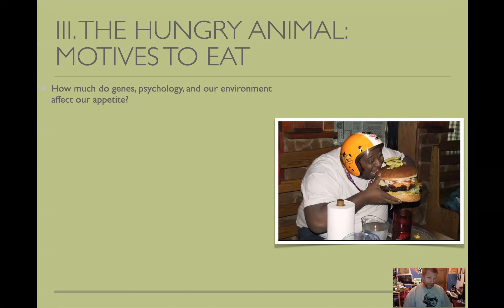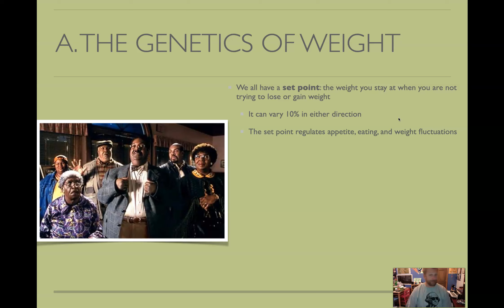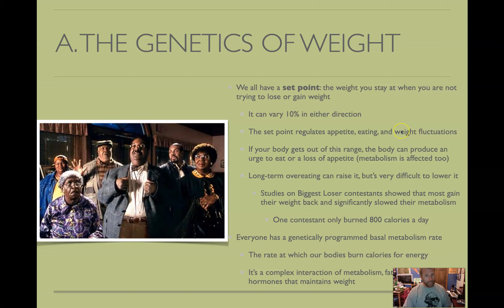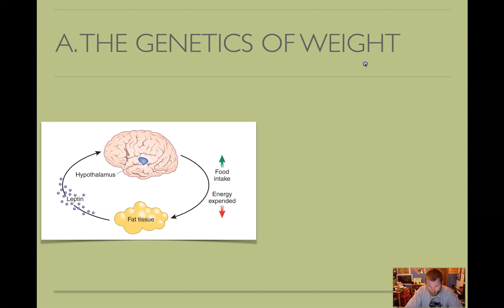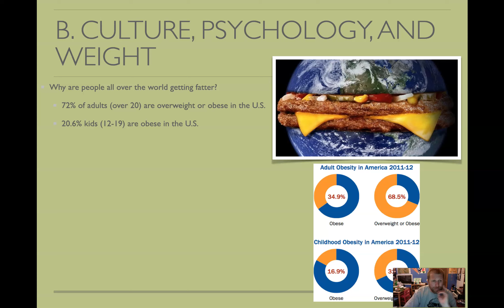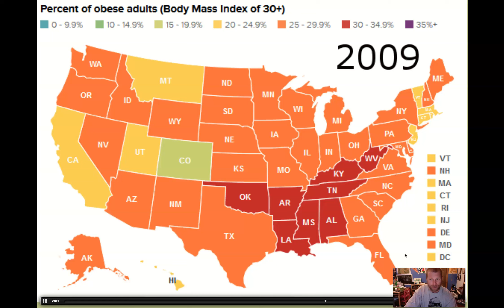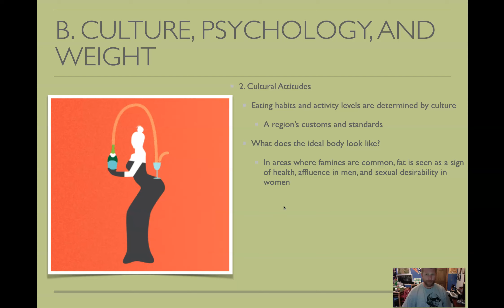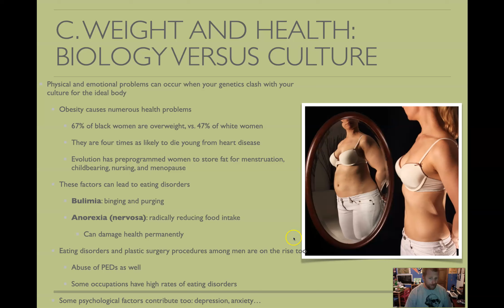Chapter 14.3 The Hungry Animal Motives to Eat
Human eating, metabolism, and weight are tied to several factors. Genetics plays a huge part of how much people eat and the weight they are based on the body's set point. Cultural and psychological factors also play a big part in food consumption as the world deals with increasing obesity rates and eating disorders.